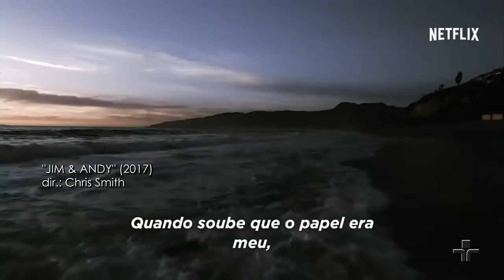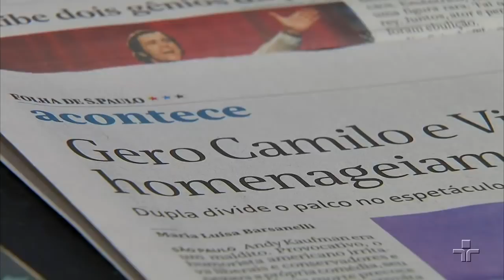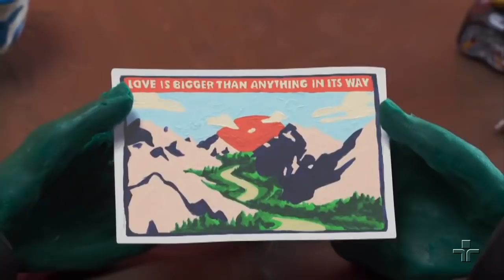Metrópolis | 12/07/2018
No Metrópolis, de hoje, veja as estreias do cinema e do teatro com Hotel Transilvania 3 e a história de uma artista que mudou a comédia americana. Além disso, no mundo musical, U2 e Beck se reúnem pra lançar um remix e um vídeo de animação.